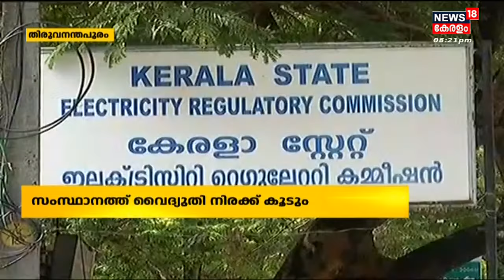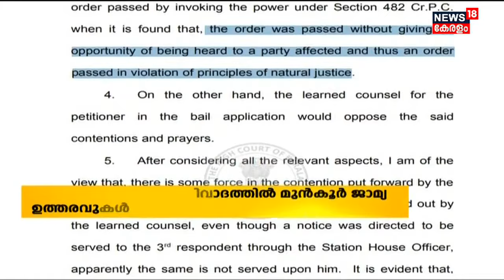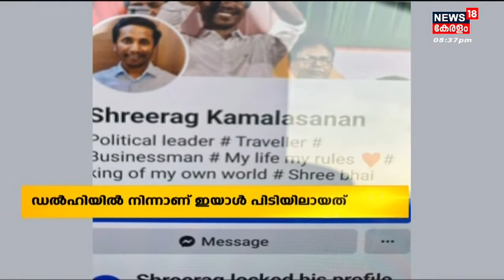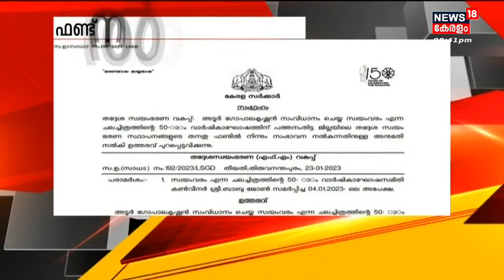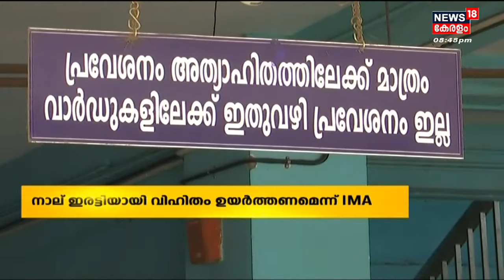Malayalam News @ 8 PM | എട്ട് മണി വാർത്ത | Kerala News Bulletin | 28th January 2023